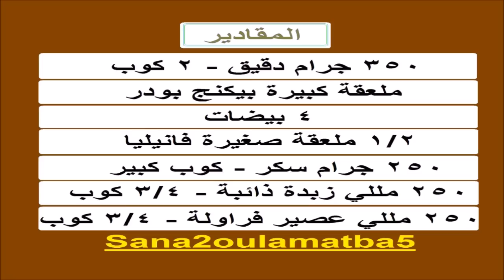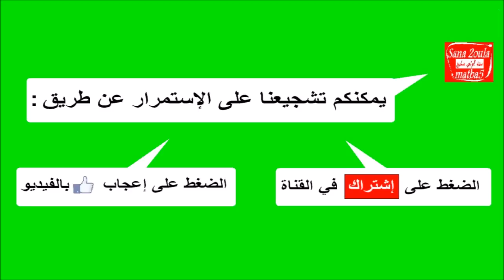طريقة عمل كيكة الفراولة - Strawberry Cake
طريقتنا الخاصة لعمل افضل كيكة فراولة من البيض و السكر و الزبدة و عصير الفراولة المركز و الدقيق و البيكنج بودر . وصفة خاصة من سنة اولى مطبخ .